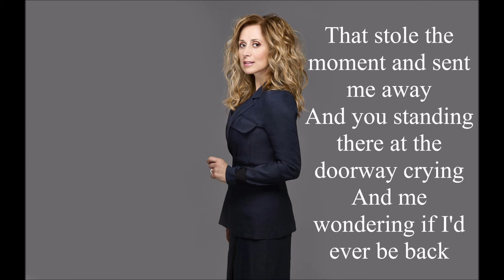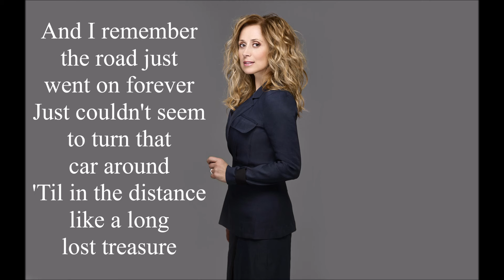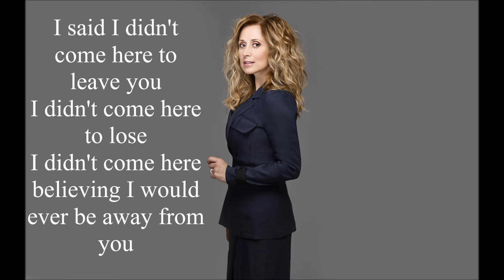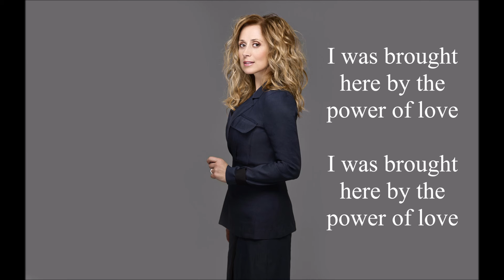Love By Grace - Lara Fabian - Lyrics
Not the best known song of Lara Fabian but still touching with her incredible voice, one of the best songs of her English career.